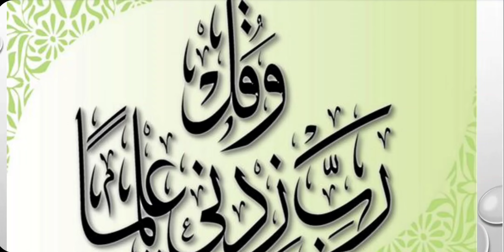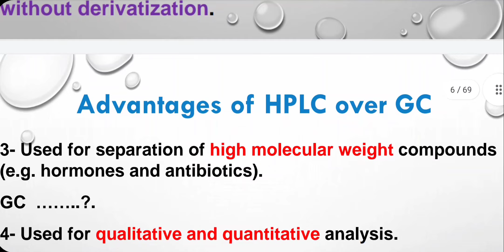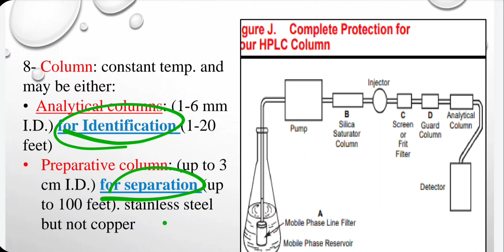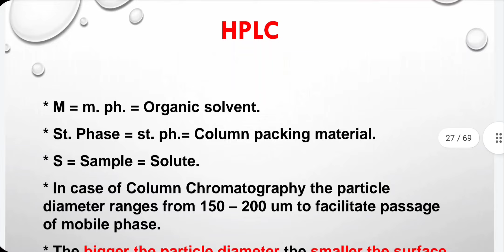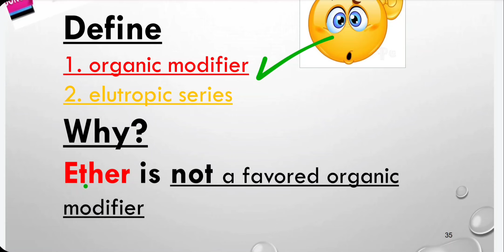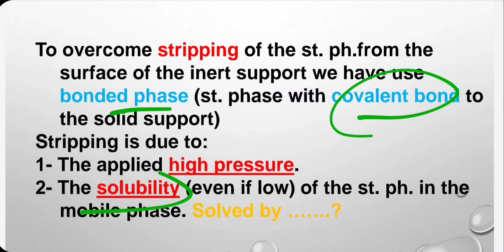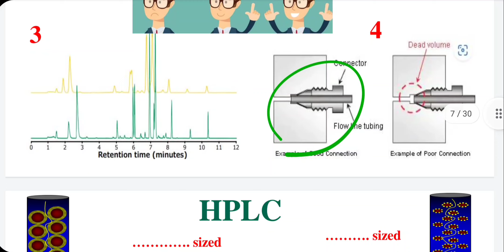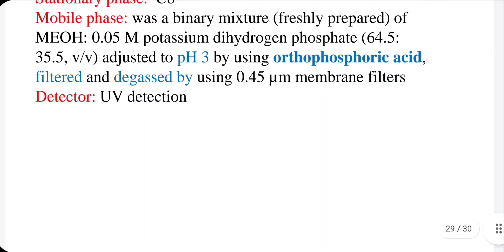Applied pharmacognosy and Forensic (lec3 HPLC)